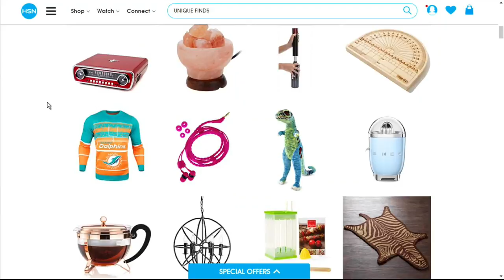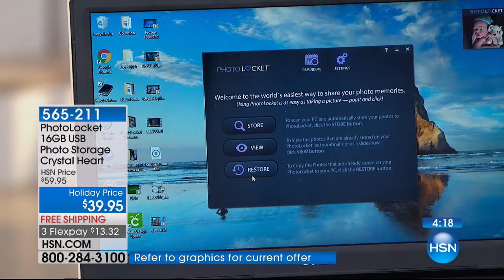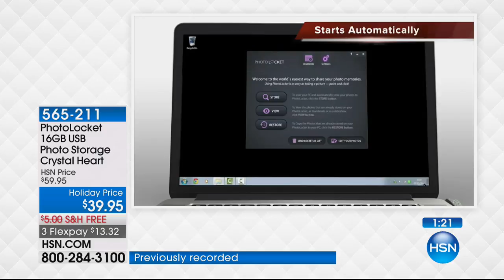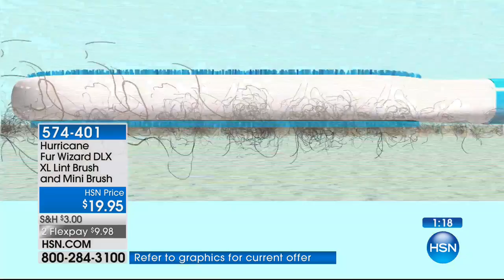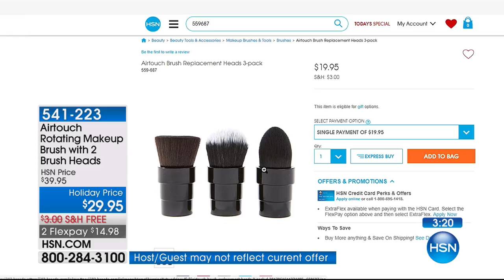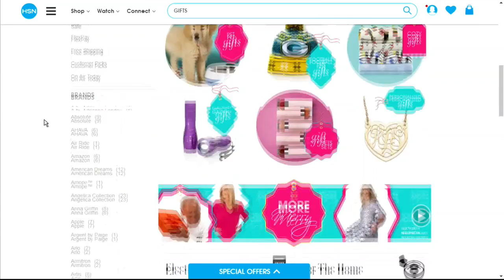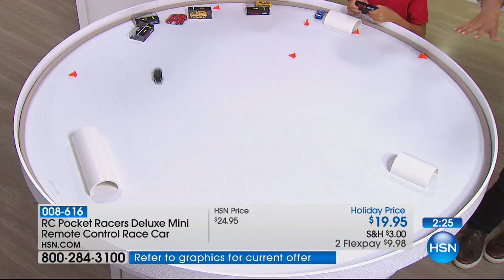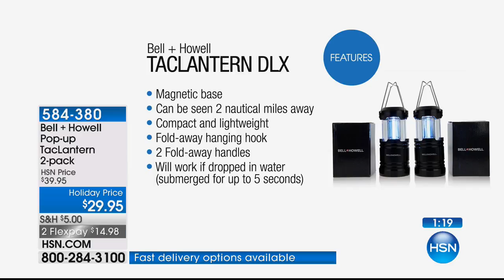HSN | Unique Finds 10.15.2017 - 05 AM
Our merchants work tirelessly to find these unique treasures with the intent to surprise and delight.  They do the hard work, providing acces to perfect solutions for any gifting quandry, decor need,s or simply to bring joy to an otherwise rainy day.